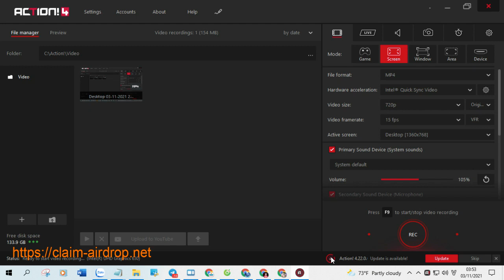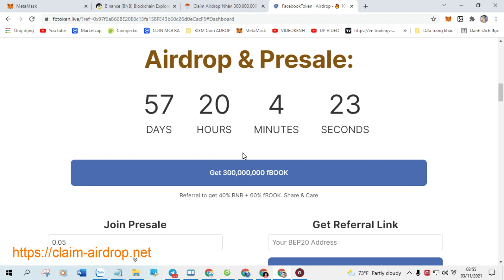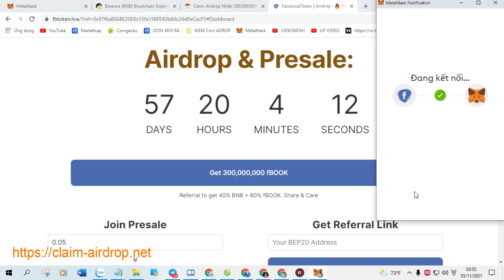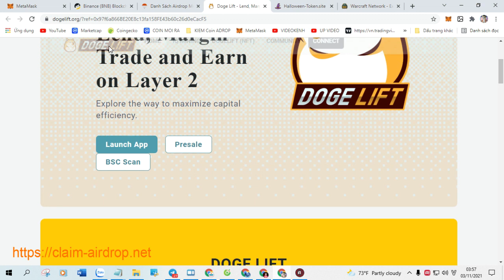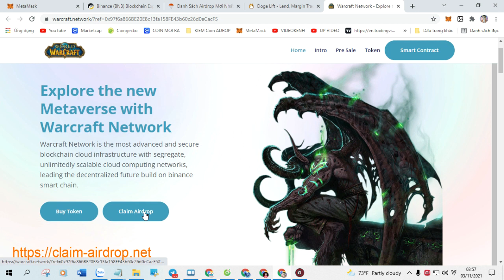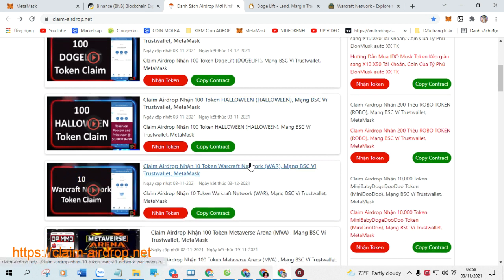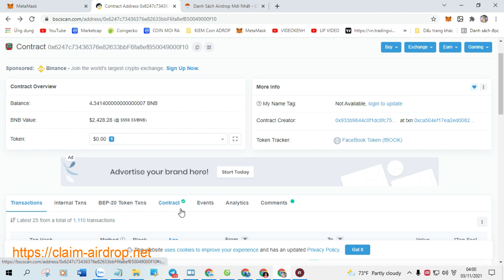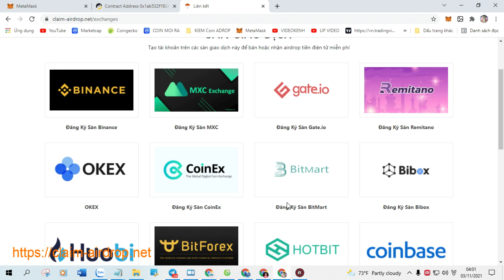Claim Airdrop 11.1 MAXIMACASH (MAXCASH) Token New Airdrop Claim.LIST Pancakeswap 15 12 2021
+ Bước 1: Sao chép Contract :  0x6Ea059A29ecCEcEE4e250414FE9f5ffb44fA4112

+ Bước 2: Truy Cập Web Tại Đây Click ( Claim Airdrop ) Nhận Token